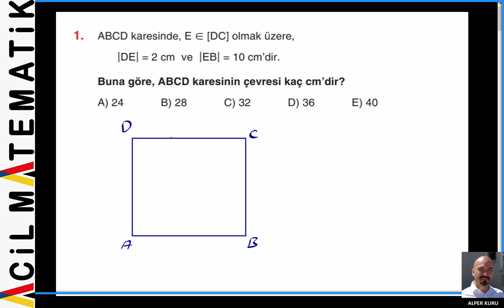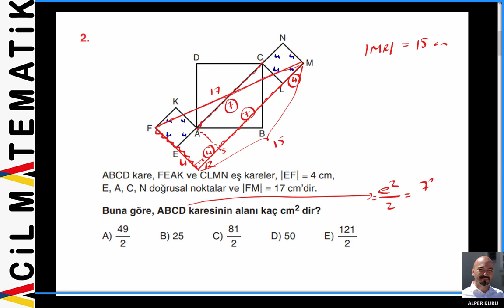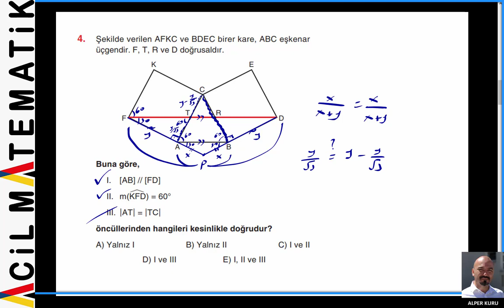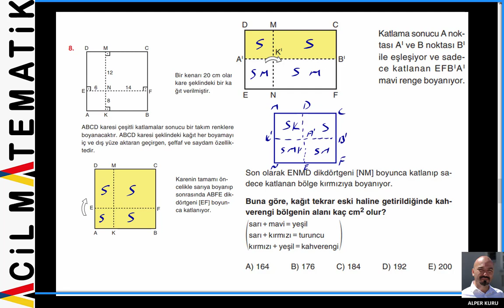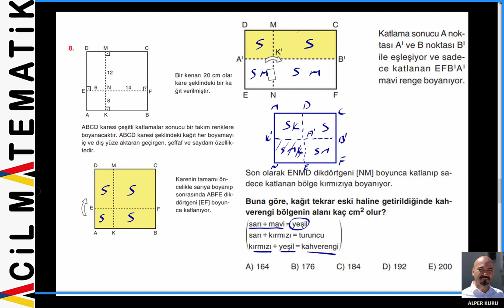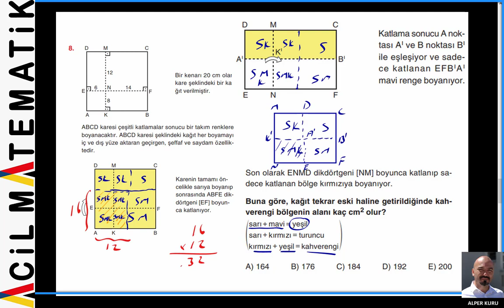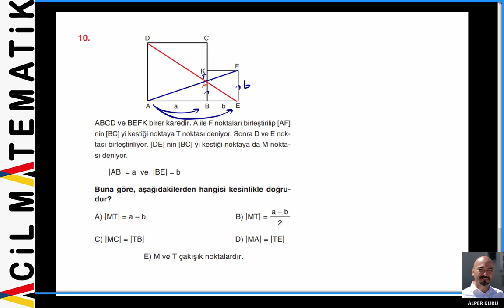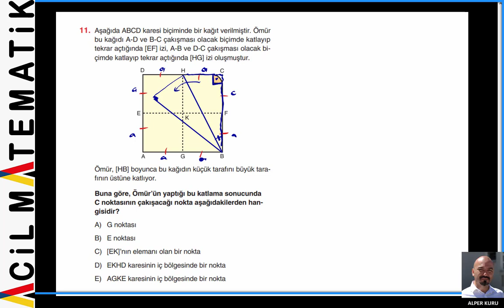ACİL YAYINLARI GEOMETRİ SORU BANKASI (Dörtgenler - Kare - Test - 7)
Öğretmen: Alper KURU

Sorular:
00:00 İntro
00:10 1. Soru
02:18 2. Soru
04:40 3. Soru
07:06 4. Soru
10:54 5. Soru
13:18 6. Soru
15:56 7. Soru
17:57 8. Soru
22:01 9. Soru
23:36 10. Soru
26:23 11. Soru
28:40 12. Soru